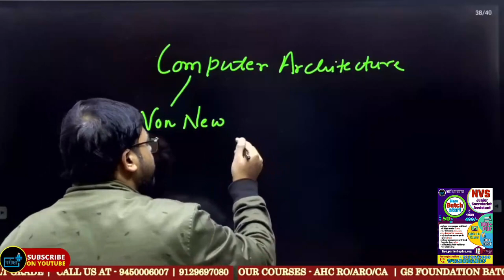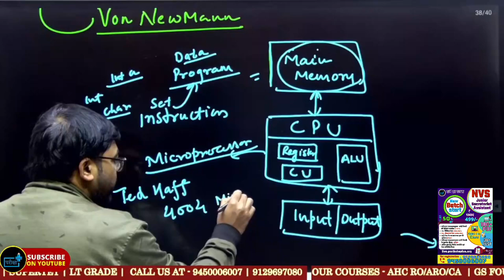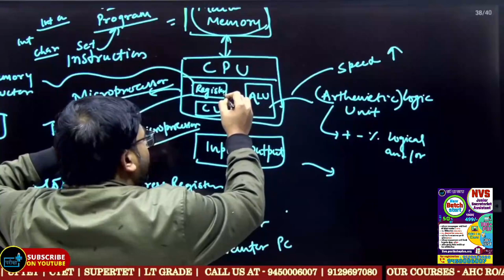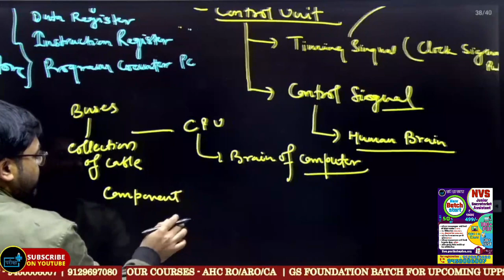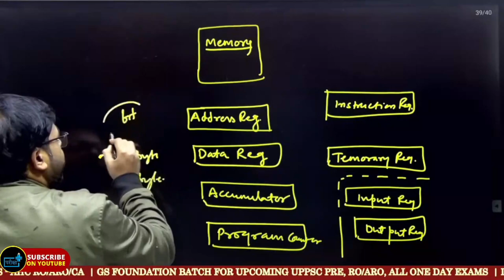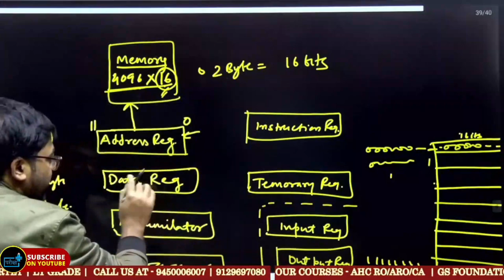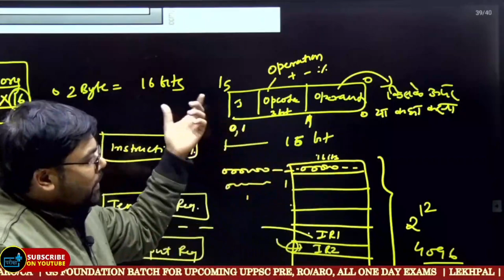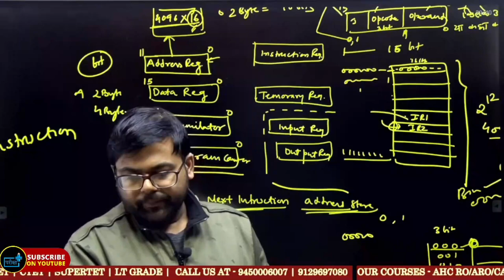NVS JSA Computer Computer Architecture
nvs computer syllabus
nvs jsa computer syllabus
Assistant Commissioner
Female Staff Nurse
Assistant Section Officer
Audit Assistant
Junior Translation Officer
Junior Engineer Civil
Stenographer
Computer Operator
Catering Assistant
Junior Secretariat Assistant HQRS / RO
Junior Secretariat Assistant JNV Cadre
Electrician Cum Plumber
Lab Attendant
Mess Helper